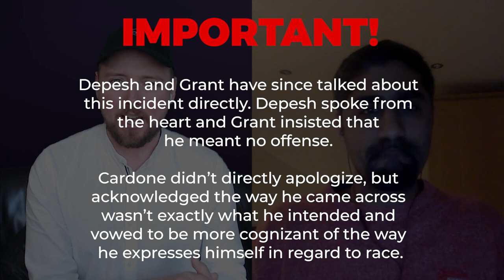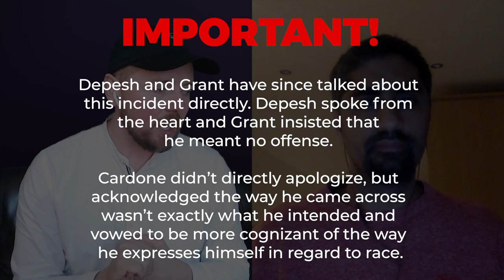10x Business And Personal Growth With Facebook Ads, Depesh Mandalia And Grant Cardone | RBM E30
Have you been following the news this week? So, I am sure you’re aware of the 10xMessedUp remarks made by Grant Cardone on the Young Hustlers Facebook Live. The story hit the news when Depesh Mandalia, one of the UK’s most prominent Facebook Ads Experts, Advisor to Facebook SME, who also has overseen $20 MILLION+ in profitable global ads, offered his services to Grant’s team after Cardone’s public complaints on his Facebook Page performance.

Depesh and Grant have since talked about this incident directly. Depesh spoke from the heart and Grant insisted that he meant no offense. Cardone didn’t really directly apologize, but acknowledged the way he came across wasn’t what he intended and vowed to be more cognizant of the way he expresses himself in regard to race.

So, on this episode of the Robust Marketer Podcast, Depesh sits down with Eric to talk about the whole incident, but also to share with us the real meaning of a 10x Business, stories on personal growth with Facebook Ads, and a highly analytical, SCIENTIFIC APPROACH to running campaigns and fast tracking your business.